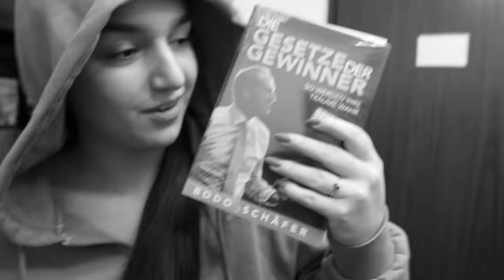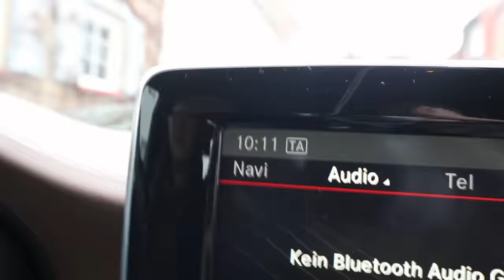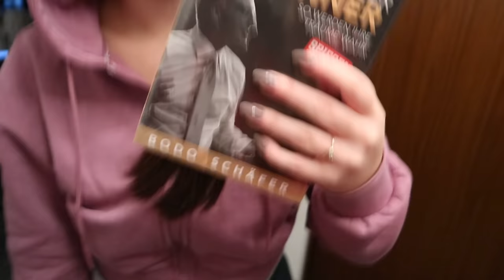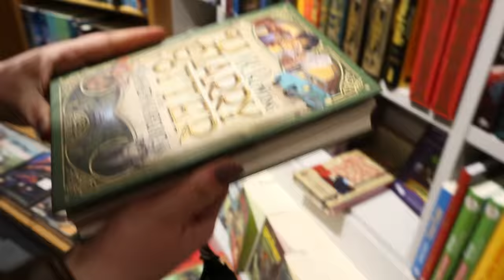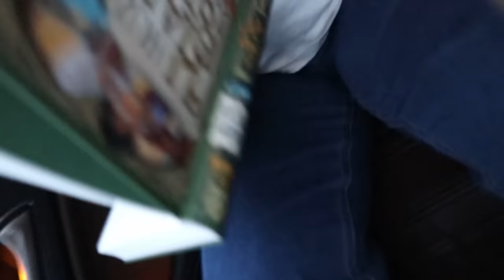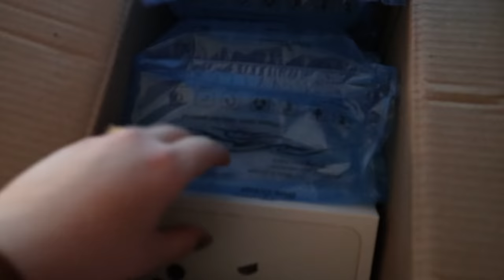Tuti macht Walross Geräusche und Hona blamiert sich in der Bücherei (ein ganz normaler Tag)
Search And Destory von Audionautix unterliegt der Lizenz Creative-Commons-Lizenz "Namensnennung 4.0".